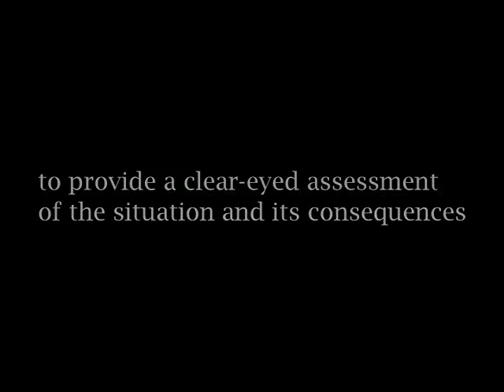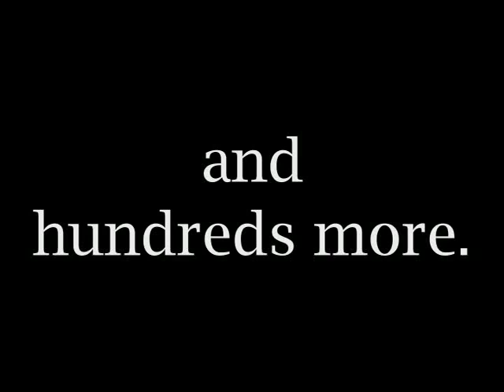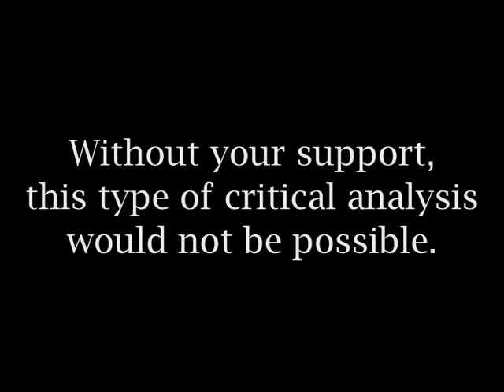Nuclear Catastrophe: Robert Alvarez's Media Appearances post-Fukushima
In the wake of the nuclear disaster in Fukushima, IPS expert Robert Alvarez was a critical player in the media, keeping the U.S. public informed about the status of the reactors and the public health risks.